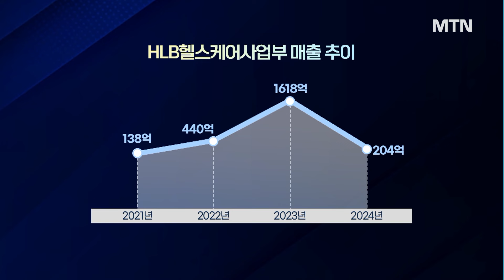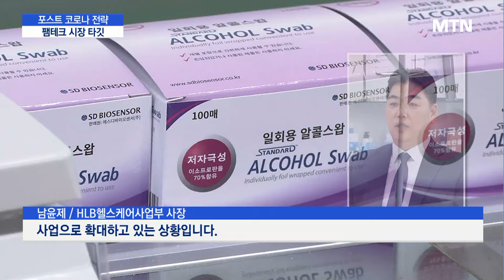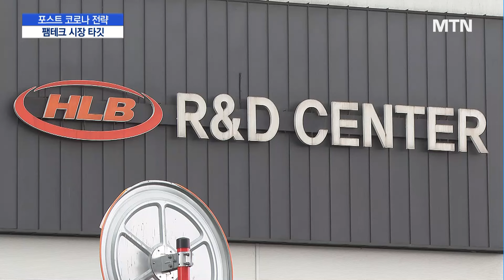'포스트 코로나' 대비한 HLB 헬스케어사업부, B2C 확장해 성장…'팸테크' 타깃 / 머니투데이방송 (뉴스)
05/03 MTN 핫라인 5

HLB의 헬스케어사업부가 '기업 간 거래', B2B에서 '기업과 소비자 거래', B2C로 사업 영역을 확대하고 있습니다.

코로나19 엔데믹 전환으로 '코로나 수혜'가 소멸할 것을 예상하고 선제 전략을 세운 건데요.

'팸테크(Femtech)' 시장을 첫 타깃으로 잡았습니다.

정희영 기자입니다.